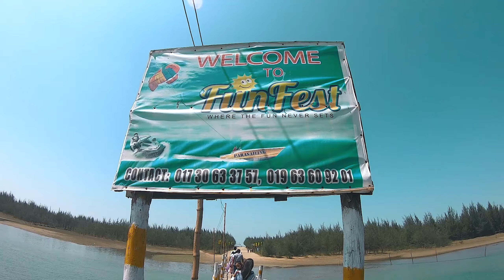মাত্র ১২০০ টাকায় কক্সবাজারে ঘুরুন। লাল কাঁকড়ার বীচ । গোয়ালিয়া । ইনানী বীচ । পাটুয়ারটেক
মাত্র ১২০০ টাকায় কক্সবাজারের অদেখা  ৪টি স্পট  ঘুরুন। লাল কাঁকড়ার বীচ।গোয়ালিয়া। ইনানী বীচ।পাটুয়ার্টেক
কক্সবাজারতো আপনারা কম বেশি সবাই ঘুরতে গিয়েছেন কিন্তু আমাদের সাথে নতুন কক্সবাজার দেখতে চাইলে আমার এই ভিডিওটি দেখতে পারেন। এই ভিডিওটি যোগ করতে পারে আপনার কক্সবাজার ভ্রমণের এক নতুন মাত্রা।